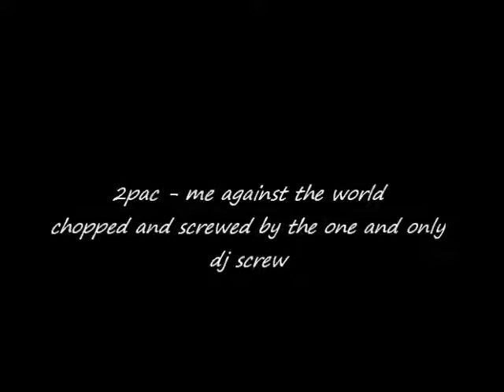DJ Screw - Me Against The World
2pac - Me Against The World chopped and screwed by the one and only dj screw. off his screw tape 9 months later. htx for life